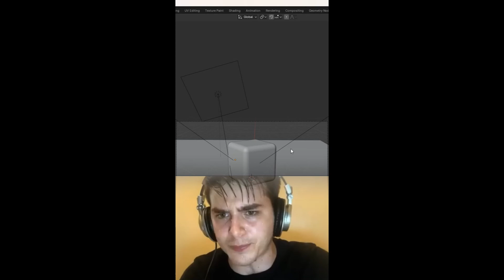Infinty Background In BLENDER Noob Vs Pro